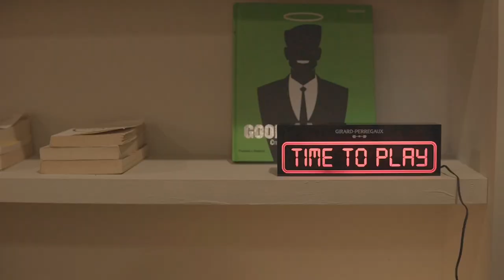Monki Layers of Love ft. Ainina Hasnul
The greatest gift in life are the people you hold close to - the people that encourage you to be yourself, the people you enjoy the little things in life with.